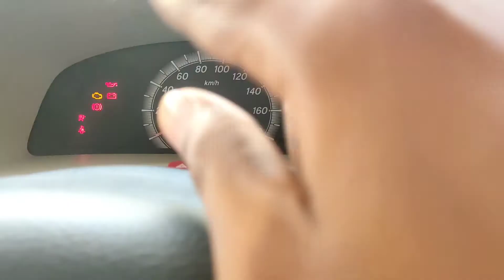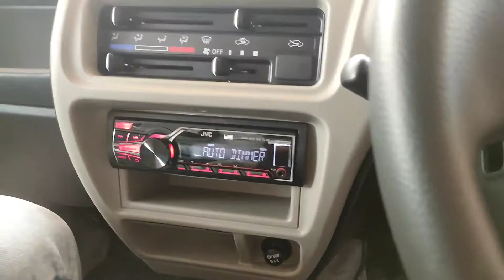EECO NEW MODEL 2021 | MARUTI SUZUKI EECO 7 SEATER